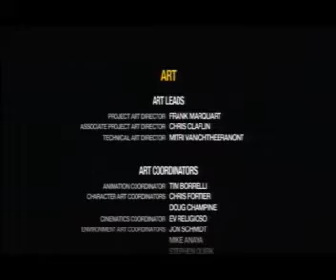Saints Row 2 AMV ; My epilogue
here's a cool amv  for yah. sorry about the sound glitches in places, shit happens, especially in Stilwater. i love sandbox games, they are the bitches tits!